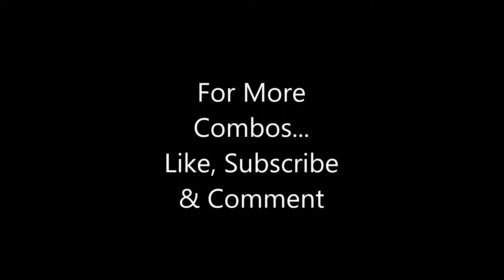35 Best KYRA Skin Combos (Fortnite Battle Royale)